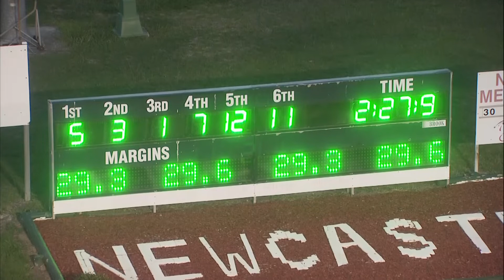NEWCASTLE - 23/03/2019 - Race 3 - PFD FOOD SERVICES PACE